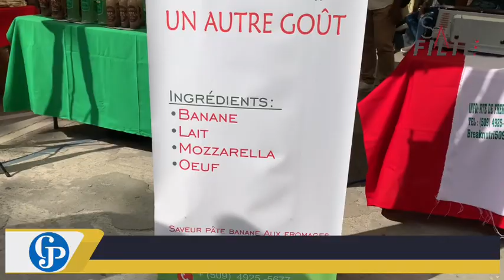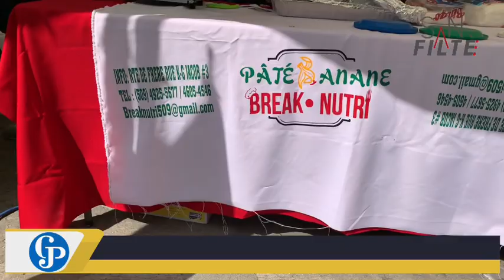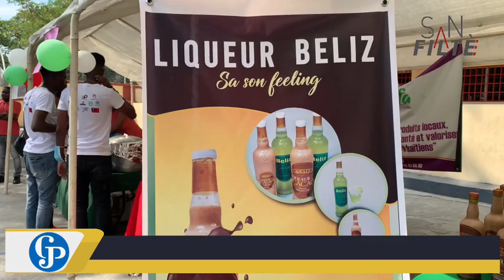Expo Jeunes (3ème Edition)